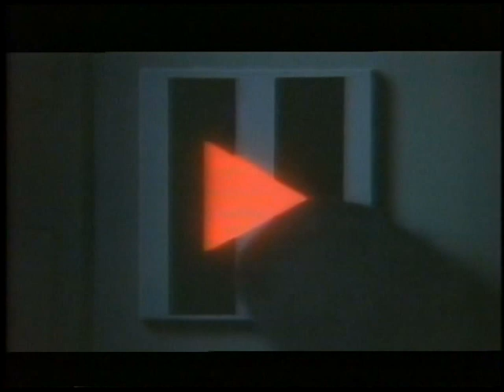Castle Hendring VHS tape intro - 'the theif' - 1989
What does this video intro mean? A theif, some jewlery, an award being knocked over, a flashy VCR and a photo of what looks like DLT. Whatever, this has got to be the longest intro ever.